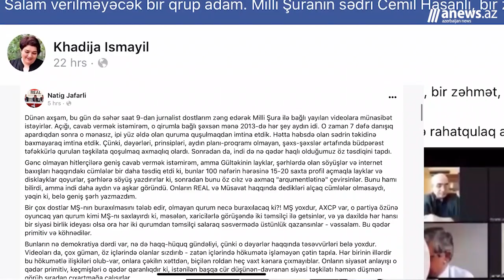Gültəkin Hacıbəyli LGBT qalmaqalına cavab verdi